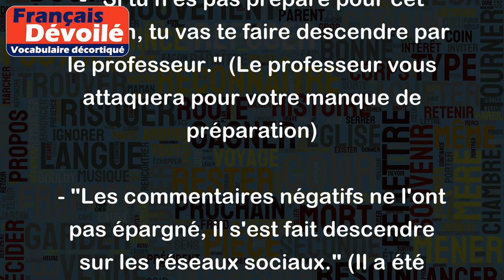Se faire descendre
L'expression "se faire descendre" est une expression familière qui signifie "être critiqué ou attaqué violemment". Voici quelques exemples pour illustrer son usage :
- "Depuis sa prise de parole controversée, il se fait descendre de toutes parts dans les médias." (Il est critiqué par de nombreux journalistes et commentateurs)
- "Si tu n'es pas préparé pour cet examen, tu vas te faire descendre par le professeur." (Le professeur vous attaquera pour votre manque de préparation)
En somme, l'expression "se faire descendre" est utilisée pour indiquer que quelqu'un subit une critique ou une attaque virulente de la part d'autrui.